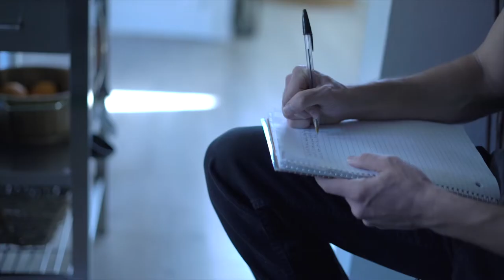Solution Part 1